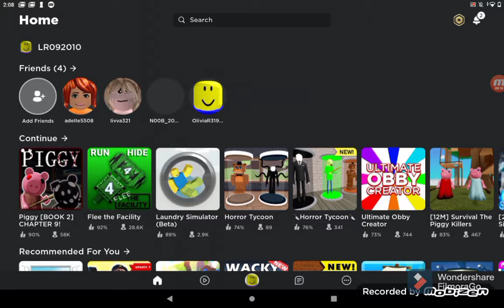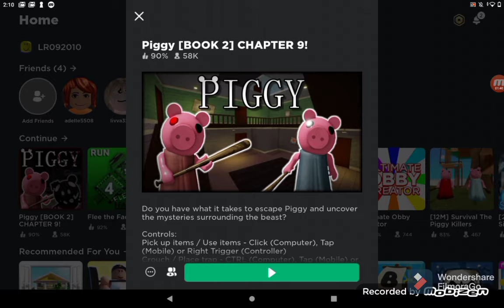More Piggy!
playing piggy because my other one is popular